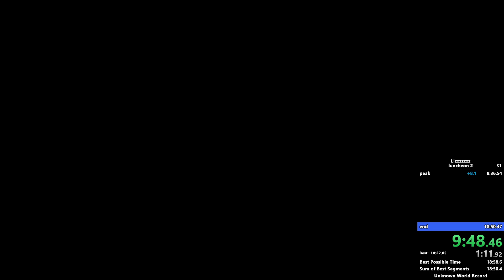end kfr TO start kfr in 12s6f by hey there — AM